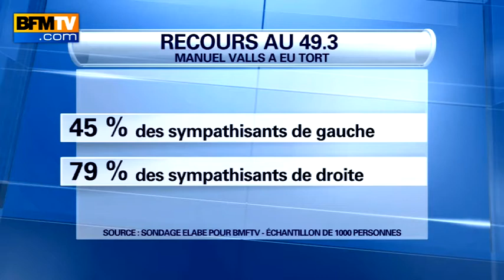Pour 68% des Français, Valls a eu tort d’utiliser le 49.3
Il a forcé le passage du projet de loi Macron en deuxième lecture à l’Assemblée nationale en utilisant le 49.3 mardi. Selon un sondage Elabe – L’Opinion en direct réalisé pour BFMTV ce mercredi, près de sept Français sur dix estiment que Manuel Valls a eu tort d’empêcher le Parlement de débattre plus longtemps des articles de ce texte. Dans le détail, 45% des sympathisants de gauche regrettent la méthode. Sans surprise, les sympathisants de droite sont plus sévères avec le Premier ministre: 79% d’entre eux condamnent l’utilisation du 49.3.